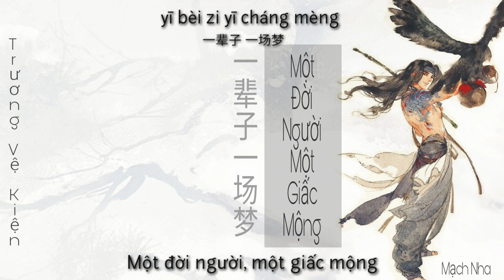[Vietsub+kara] Một Đời Người Một Giấc mộng || 一辈子一场梦 - Trương Vệ Kiện || Tiktok || Nhạc Hoa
Bài hát: Một đời người một giấc mộng || 一辈子一场梦
Trình bày: Trương Vệ kiện